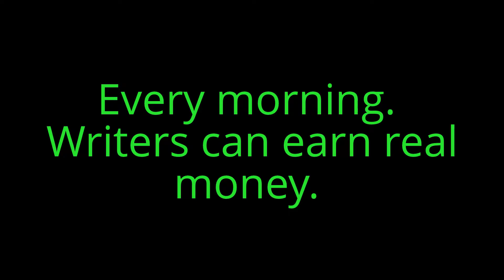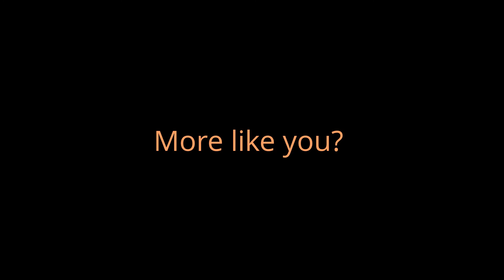Writing as a Job Getting Paid for Simple Writing Jobs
Writing requires skills such as research, addressing what people want to read, punctuation, vocabulary and an interest in writing.  It may suit you if you like to be creative and can write articles and various types of written work.  There's always a demand for good content!